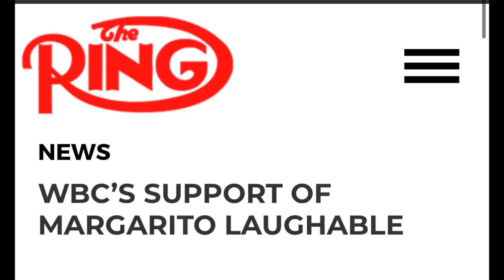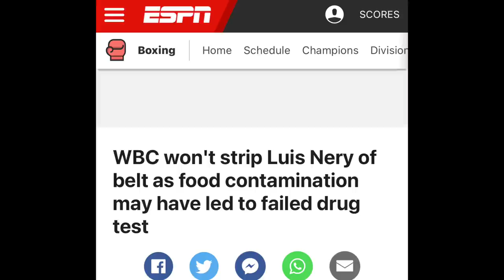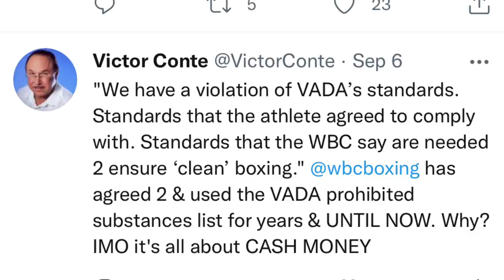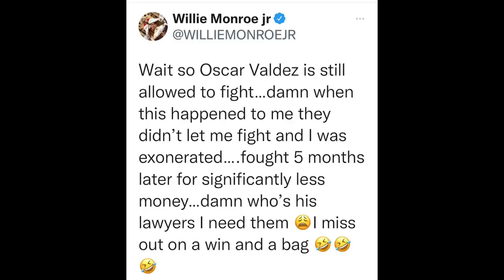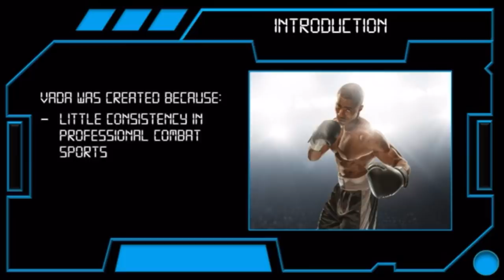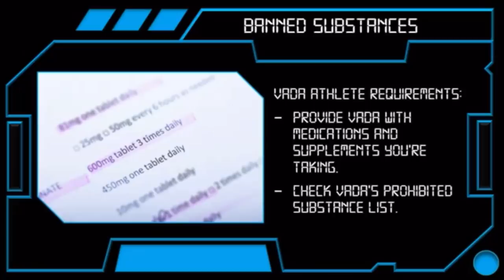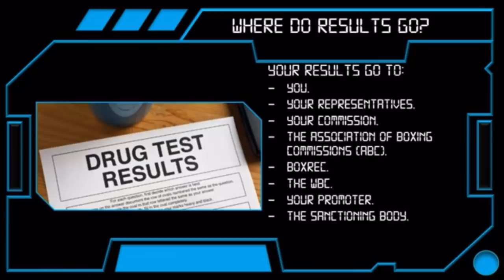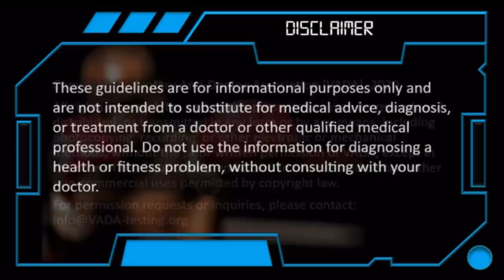The WBC to be BANNED from Boxing for Covering up Canelo Alvarez TM STEROIDS Usage [Oscar Valdez] …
BREAKING NEWS 🥊: The WBC in Jeopardy to be BANNED from the Sport of Boxing for Covering up Canelo Alvarez Team STEROIDS Usage [from Oscar Valdez to Martinez to Canelo] with Herbal Tea 🍵 Story and many more Corruption …